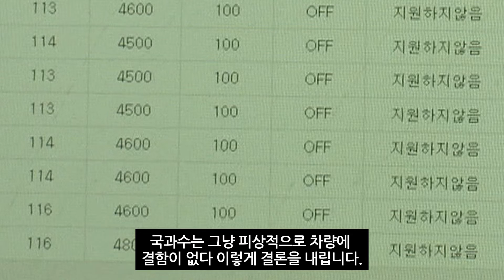[감바스 시즌2]강릉 차량 급발진 의심 사고 도현이 할머니 경찰 출석날/ 변호인 인터뷰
2023년 3월 20일 강릉경찰서

◀ＩＮＴ▶하종선 변호인
차량에는 결함이 없다고 국과수 조사 결과가 나왔다 이런 결론만 들었고요.

국과수는 브레이크가 제대로 작동하고 있다, 사후에 조사해보니까 브레이크가 작동하고 있다. 브레이크등이 밟으면 들어온다. EDR 기록을 보니까 5초 동안 100% 가속페달을 밟은 걸로 나와있다 이런 거에 의해서 그냥 피상적으로 차량에 결함이 없다 이렇게 결론을 내립니다.

하드웨어만 사후에 작동하는지만 보고 급발진은 ECU, 자동차의 주 컴퓨터인 사람의 두뇌에 해당하는 그 ECU의 소프트웨어 결함에 의해서 발생하는 건데, 그 부분에 대한 소프트웨어 결함 분석은 전혀 하지를 않습니다. 그렇기 때문에 부실한 조사 결과고.

차량의 속도가 마지막 5초 전에 110km에서 RPM도 굉장히 높게, 5천 5백 RPM 넘게 밟히고 그랬는데도 속도는 거의 늘지 않았습니다. 원래 5초 전에 5초 동안 가속페달을 계속 밟으면 속도는 훨씬 올라갔을 겁니다. 한 140km. 그 정도 올라갔을 겁니다. 여러분께서 고속도로에서 110km 주행하면서 5초 동안 가속페달을 100% 풀로 밟았다, 그렇게 상정하고 5초 후에는 속도가 얼마나 됐을까를 생각해보세요. 상식적으로도 이게 속도가 110km에서 116km밖에 5초 후에는 6km밖에 안 늘었는데, 이거는 EDR에 100% 가속페달 밟았다는 기록하고 실제 속도하고 논리적으로 맞지않습니다. 논리적으로 배치가 되는 거기 때문에 EDR 기록의 신뢰성은 상실되었다는 것이 저희의 주장이고 입장이고.

이 사건에 있어서는 다른 급발진 사고보다도 확실하게 다른 점이 하나가 뭐가 있냐면, 기아 모닝 차량을 충격하기 전에 그 운전자 보조장치, ADAS 중의 하나인 긴급제동장치와 전방 추돌 경고음 장치가 있거든요? 전방 추돌 경고가 울렸습니다. 울렸다 하면 자동긴급제동장치가 작동해서 브레이크를 차가 밟아야 하거든요. 그게 안 밟혔습니다. 그럼 AEB에, 소프트웨어에 어떤 문제가 있는지 이런 것도 검사해야 하는데 국과수가 그러한 것을 검사를 안 했습니다.

(국과수가) 예외 없이 소프트웨어 결함 분석은 하지 않고 사후에 하드웨어만 대충 조사해서 이거 작동한다, 작동하기 때문에, 차에 결함이 없다 이러한 납득하기 어려운 결론을 모든 경우에 내리고 있고. EDR이 ECU 결함으로 가속 명령을 내리게 되면 브레이크가 안 밟힌 걸로 이렇게 EDR에 기록이 되고 거꾸로 가속페달을 100% 밟은 걸로 이렇게 기록하게 됩니다. 그 이유는 ECU가 맨 최상위에서 인간의 두뇌에 해당하는 거기 때문에, 거기에 소프트웨어로 오작동 가속 명령을 내리게 되면 EDR이 ECU 하부에서 연결이 돼 있거든요. 그러니까 ECU의 명령을 그대로 기록하기 때문에 이렇게 거꾸로 기록하게 된다고 분석하고 있습니다.